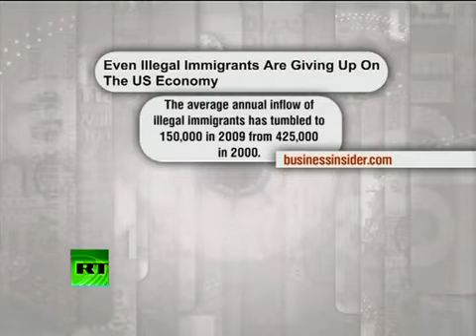Keiser Report: United States of North Mexico